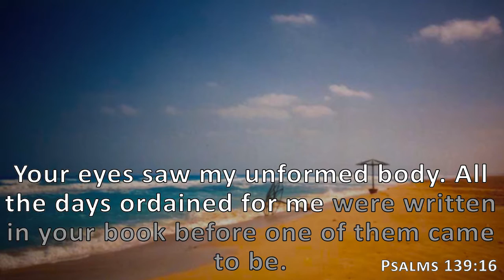Psalms 139:16, Holy Bible, NIV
Your eyes saw my unformed body. All the days ordained for me were written in your book before one of them came to be.